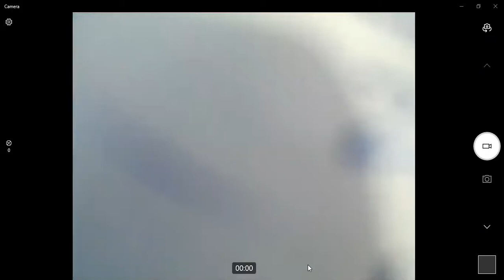decs, 4aug20, 3